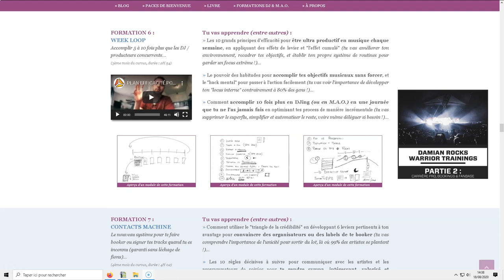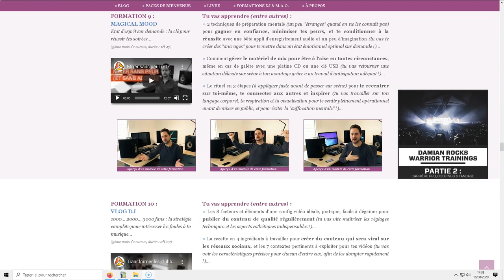CARRIÈRE DE DJ PRODUCTEUR PRO, MINDSET DE CHAMPION ET KOBE BRYANT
↓ ↓ ↓ ↓ PLUS D'INFOS CI-DESSOUS : ↓ ↓ ↓ ↓

T'as de l'ambition ?

T'as envie de tout péter en DJing, en M.A.O., et de développer ta carrière pro à un niveau indécent ?

J'espère que OUI bordel !!!  :D

Si c'est le cas, ne passe pas à côté de cette vidéo dans laquelle on parle de mindset de champion, de discipline de travail, mais aussi d'inspiration, et de l'importance de se faire coacher...

Enfile ton kimono et attache ta ceinture, c'est parti...

YannOO